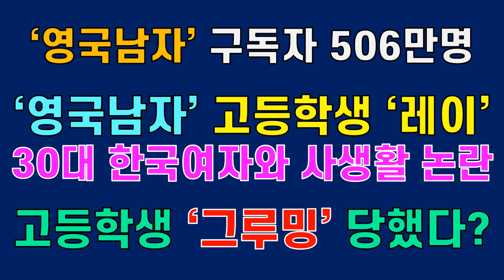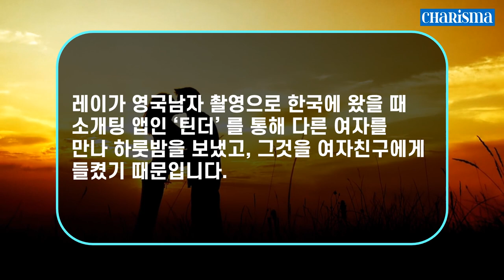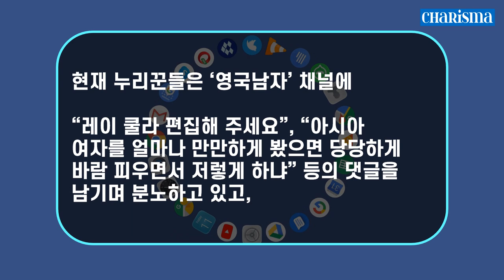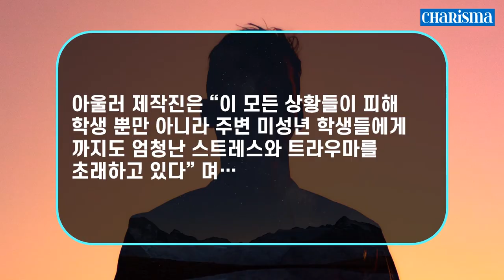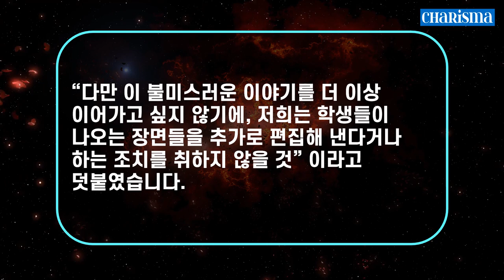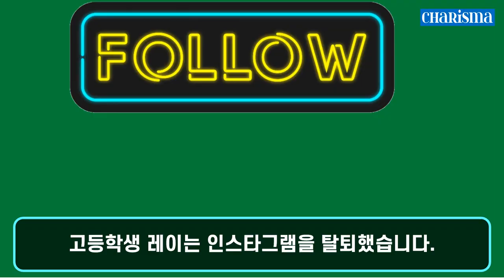[카리스마 코리아] ‘영국 남자’ 구독자 506만 명! ‘영국 남자’ 고등학생 ‘레이’ 30대 한국 여자와 사생활 논란! 고등학생 ‘그루밍’ 당했다?